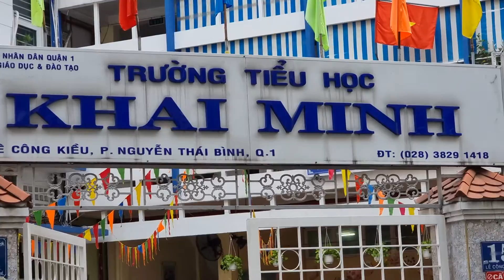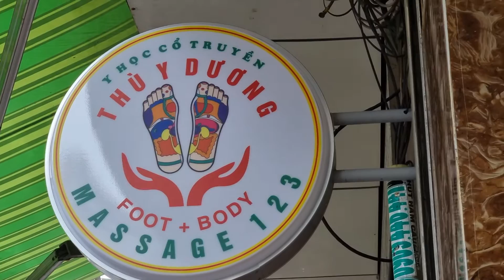all antique shops in this famous street of saigon vietnam...called le cong kieu.